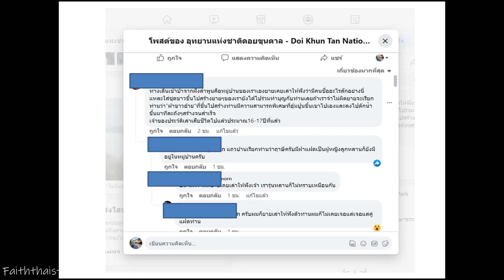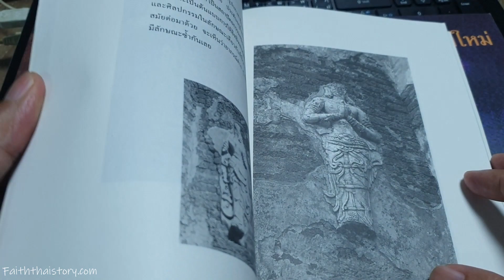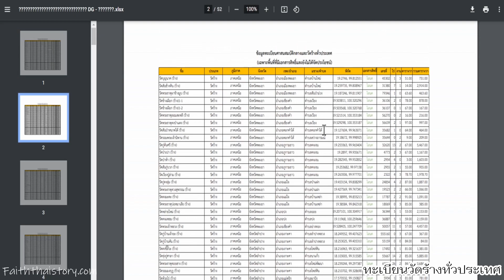น่าทึ่ง พบเจดีย์โบราณร้างในป่าลึกดอยขุนตาล บนสันเขารอยต่อลำปางและลำพูน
ค้นพบเจดีย์โบราณ โบราณสถานร้างในป่ากลางสันเขารอยต่อลำปางและลำพูน ในพื้นที่อุทยานแห่งชาติดอยขุนตาล เมื่อวันที่ 1-3 ธ.ค. 65 เพจอุทยานแห่งชาติดอยขุนตาล ได้โพสต์การสำรวจโดยเจ้าหน้าที่และพระสงฆ์จากวัดห้วยเรียน บริเวณสันเขา แบ่งเขต ต.บ้านเอื้อม อ.เมือง จ.ลำปาง และ ต.ทาปลาดุก อ.แม่ทา จ.ลำพูน

การสำรวจพบเจดีย์โบราณ ประกอบด้วยเจดีย์ทั้งหมด 9 องค์ตลอดแนวสันเขา โดยมีสภาพที่สมบูรณ์ 2 องค์ ลักษณะเจดีย์เป็นแบบล้านนา

หลังจากการโพสต์ของเพจอุทยานแห่งชาติดอยขุนตาล ทำให้มีผู้สนใจเข้ามาร่วมแสดงความคิดเห็นกันอย่างมากมาย โดยมีผู้ให้ความคิดเห็นบางท่าน ได้ถ่ายทอดคำบอกเล่าจากคนเก่าแก่ว่า ถูกสร้างโดยฤาษีหรือผู้บำเพ็ญธรรมใส่ชุดขาว ซึ่งยายของผู้เล่าเรียกว่า ผ้าขาวอ้าย โดยแบกปูนตักน้ำขึ้นไปสร้างด้วยตัวเอง ปัจจุบันยายของผู้เล่าเรื่องนี้ได้เสียชีวิตไปเมื่อราว 17 ปีที่แล้ว ซึ่งสอดคล้องกับหลายคอมเม้นท์ ที่ได้รับรู้ว่าสร้างโดยฤาษี ซึ่งคนเก่าแก่ได้บอกเล่าไว้เช่นกัน

นอกจากนี้หลายท่านได้ให้ความคิดเห็นว่า น่าจะเป็นสถูปบรรจุอัฐิ ซึ่งทางล้านนาจะเรียกว่า กู่ หมายถึงที่เก็บกระดูกของผู้ล่วงลับ แต่ถ้าเป็นการสร้างเจดีย์ จะเรียกว่าธาตุ และถ้ามีการบรรจุพระบรมสารีริกธาตุ จะเรียกว่า พระธาตุ เช่น พระธาตุดอยสุเทพ พระธาตุดอยตุง เป็นต้น

จากการรายงานในเพจ ยังไม่มีข้อมูลเพิ่มเติม ทราบเพียงว่าจะต้องเดินเข้าไปไกลจากจุดศึกษาทางธรรมชาติ บางท่านกล่าวว่าเคยเข้าไปและต้องค้างป่า 1 คืน และยังไม่แน่ใจว่าจะมีสิ่งปลูกสร้างอื่นๆนอกจากเจดีย์หรือไม่

การค้นพบครั้งนี้มีความน่าทึ่ง เพราะอยู่กลางป่าจริงๆ จะต้องมีเจ้าหน้าที่ชำนาญเส้นทางนำทางเข้าไปเท่านั้น ซึ่งปัจจุบันยังไม่มีข้อมูลและประวัติการสร้างที่แน่ชัด คงต้องรอการสำรวจจากนักวิชาการทางโบราณคดีต่อไป